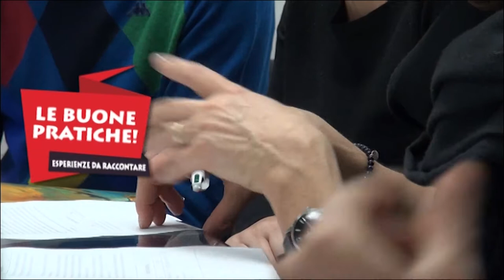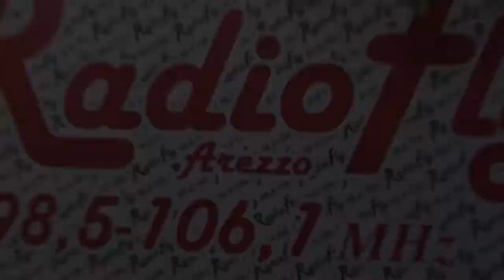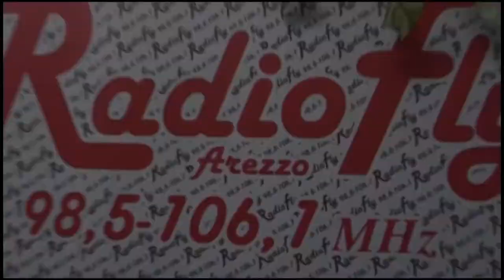"Le buone pratiche" Guida sicura on line